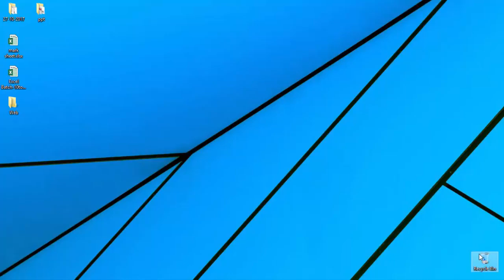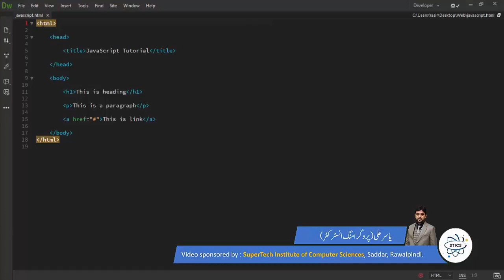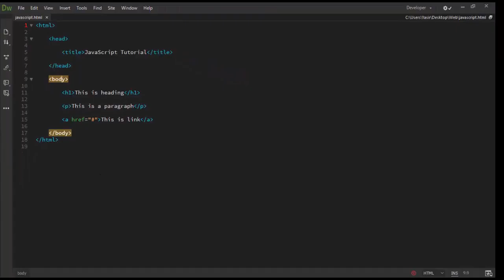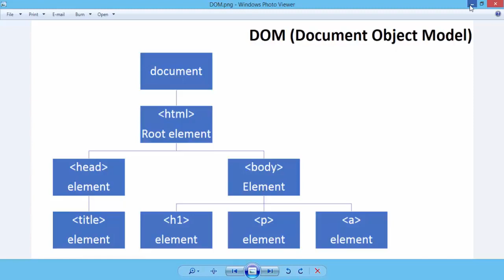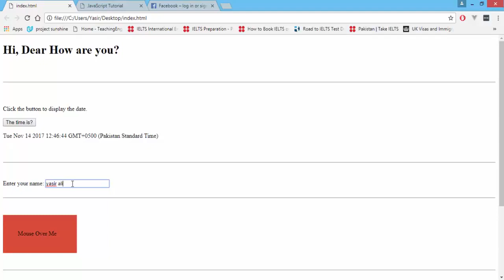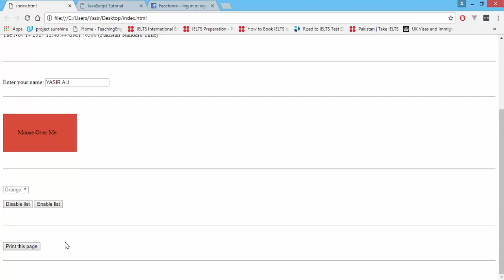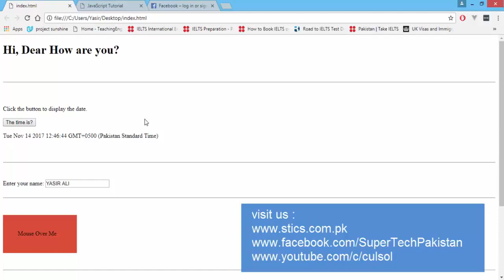Introduction of JavaScript & DOM (1)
For detail, follow the links:
 (Introduction)
Free Online Courses in Urdu/Hindi